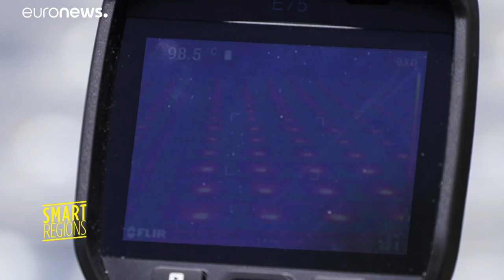Un campus universitaire italien modèle pour la transition énergétique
L'Université de Calabre en Italie dispose de l'un des campus les plus verts d'Europe. Ces dernières années, elle a mené un projet d'ampleur soutenu par l'UE pour se doter d'infrastructures énergétiques durables.